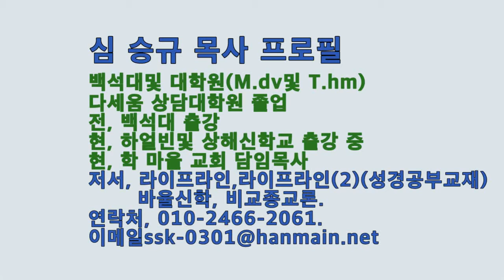[학마을교회] 5분 신앙칼럼 - 푯대를 향하여 - 심승규목사 20200823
예수님께 붙잡힌 바된 것을 놓치지 않기 위한 애씀